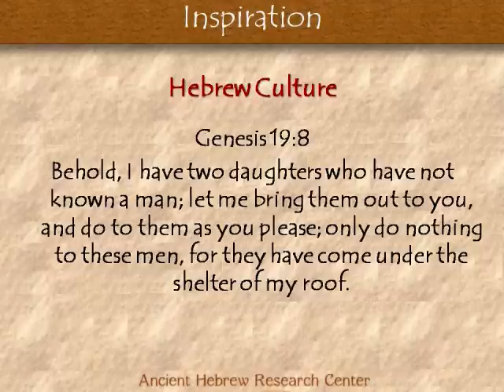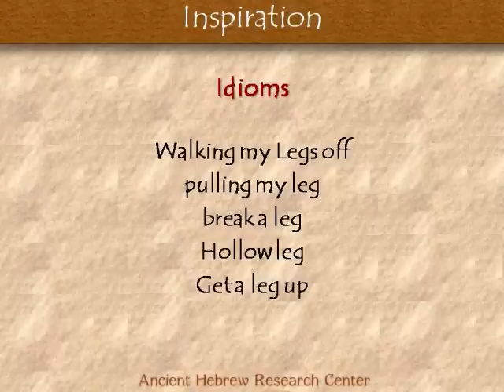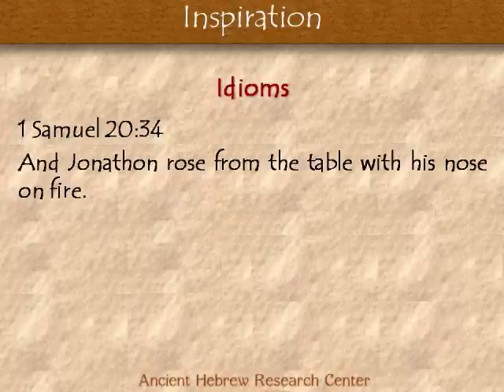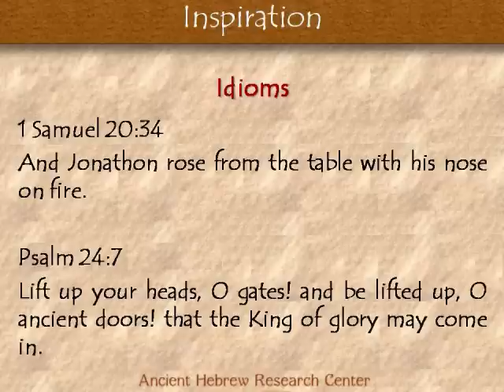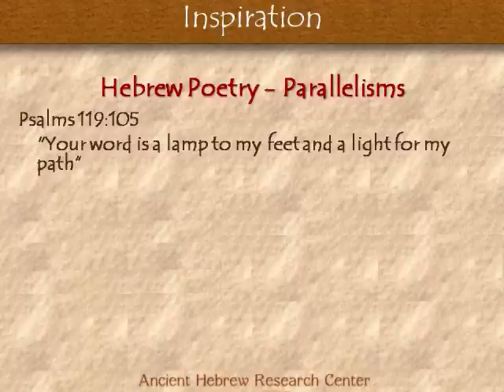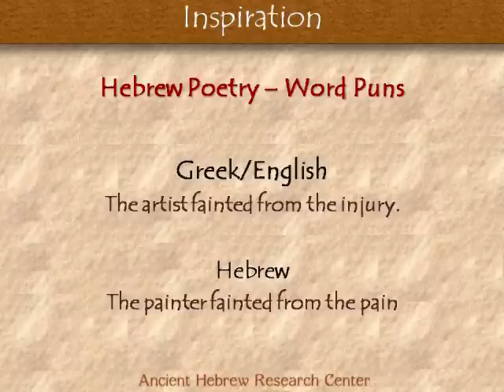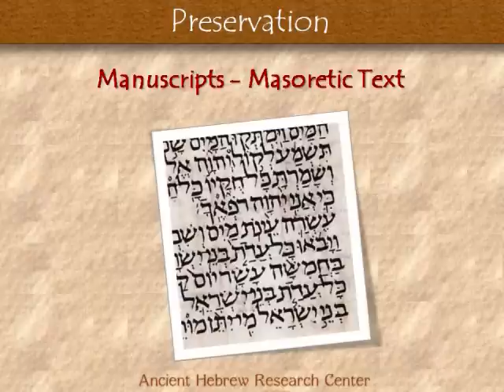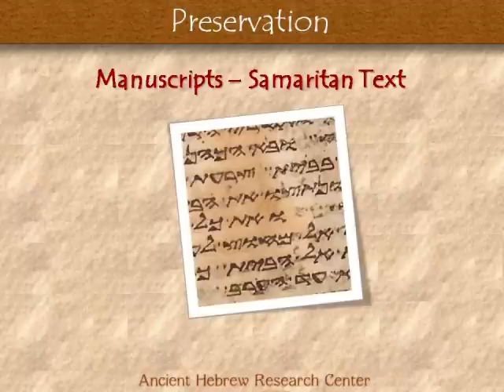The Four Stages of Biblical Transmission 2/5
This video series identifies the four stages of Biblical transmission; inspiration, preservation, translation and interpretation, and provides examples of how the text or its meaning is changed or altered through this process leaving the reader with his interpretation of the translators opinion of the copiers version of the original text.

Inspiration - The original writers of the Bible were "inspired" to write down their beliefs and history. Many of these were oral traditions passed from generation to generation.

Preservation - It is necessary to "preserve" them by copying them onto new material. Whenever a text is copied by hand, letters, words and even whole sentences can accidently be forgotten, repeated or even altered.

Translation - As the originals and their copies are written in Hebrew, it is necessary to "translate" the text into the language of the reader.

Interpretation - Each reader will then read the translated text and "interpret" it.